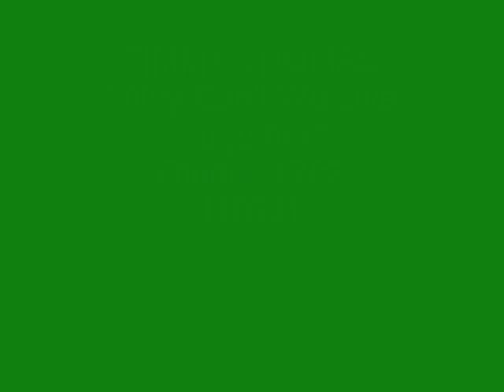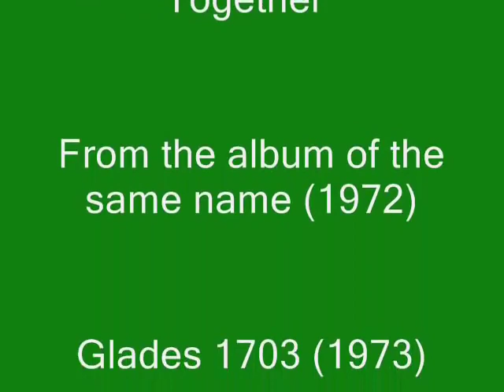Timmy Thomas - Why Cant We Live Together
Timmy Thomas - Why Cant We Live Together (1973 )